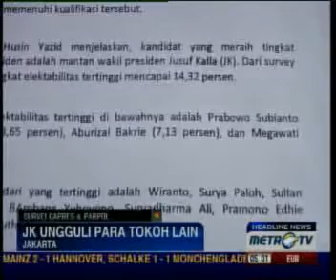Survei: JK Unggul Capres, NasDem Siap Bersaing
Jakarta: Mantan Wakil Presiden Jusuf Kalla masih unggul dalam survei yang dilakukan oleh Pusat Kajian Kebijakan dan Pembangunan Strategis (Puskaptis). Partai Nasional Demokrat (NasDem) juga dianggap mampu bersaing dengan parpol besar lainnya dalam Pileg 2014.

Survei itu melibatkan 1.800 responden yang diambil secara proposional dari 115 kabupaten, 181 kecamatan, 342 kelurahan, dan 670 RT di 33 Provinsi.

Mantan Wapres Jusuf Kalla mampu menggungguli kandidat capres lain, seperti Megawati, Prabowo Subianto serta beberapa tokoh lainnya. Kalla meraih angka 14,32 persen.

Sementara itu, partai pendatang baru, Partai NasDem mampu menjadi partai menengah. Sebab seluruh elit, tokoh, dan kadernya, mampu bersosialisasi dengan rakyat Indonesia. Naiknya pamor Partai NasDem juga tak lepas dari sosok Ketua Ormas NasDem Surya Paloh. Surya Paloh dinilai tokoh karismatik dan memiliki sikap seperti presiden pertama RI, Soekarno. ( )